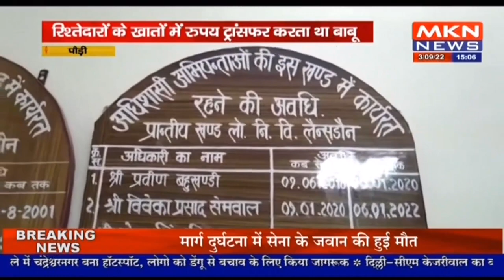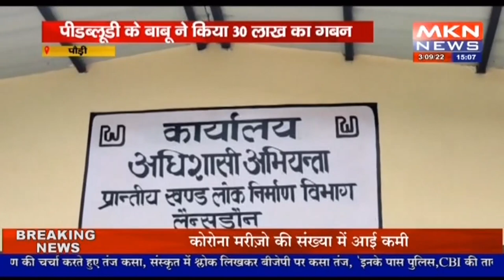पौड़ी - पीडब्लूडी के बाबू ने किया 30 लाख का गबन, रिश्तेदारों के खातों में रुपय ट्रांसफर करता था बाबू